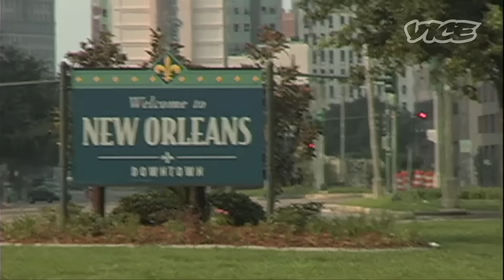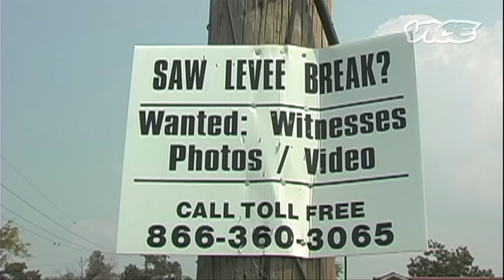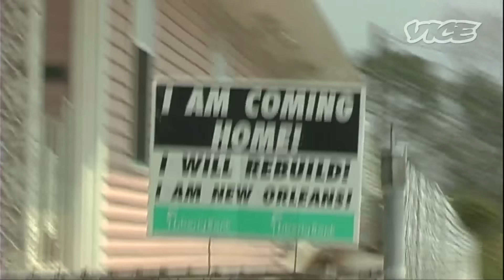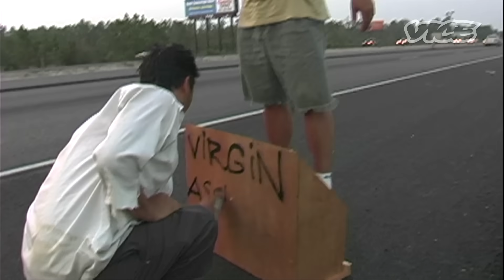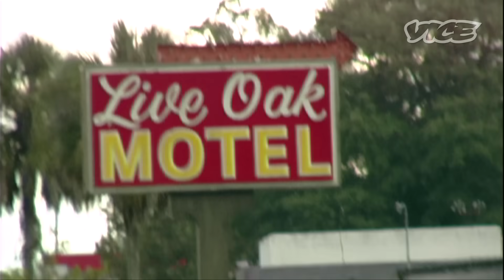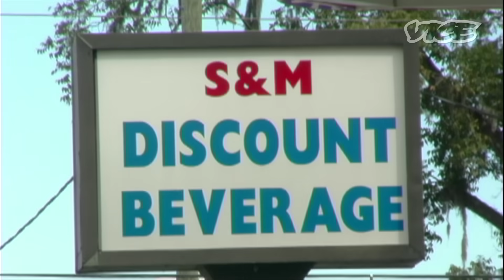How to Hitchhike Across America: Season 1 (Part 5/5)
Louisiana to Florida: David Choe hitchhikes his way across these United States by (other people's) trains, cars, and boats.